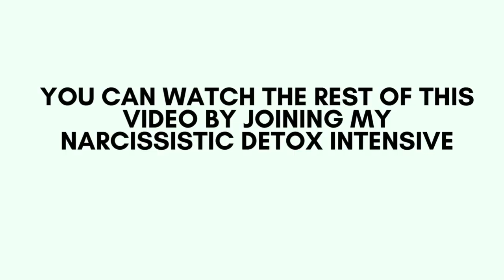Your State of Being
What state are you being pulled into? And do you know how to create and direct your own state of being?